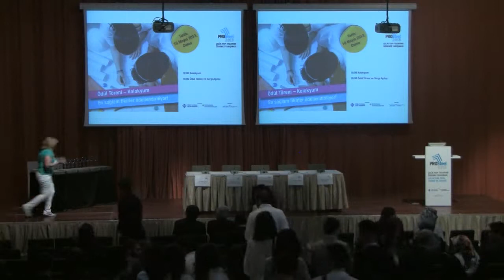PROSTEEL 2013 YARIŞMASI ÖDÜL TÖRENİ Part 1